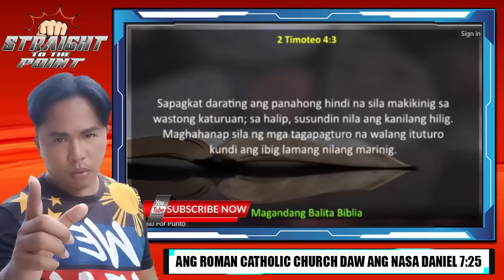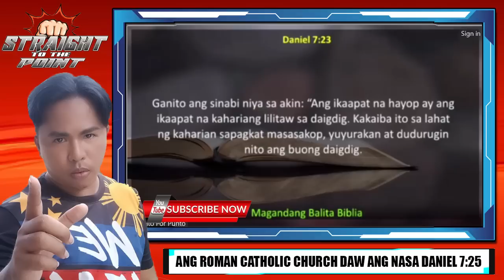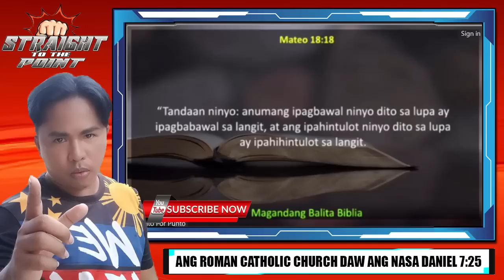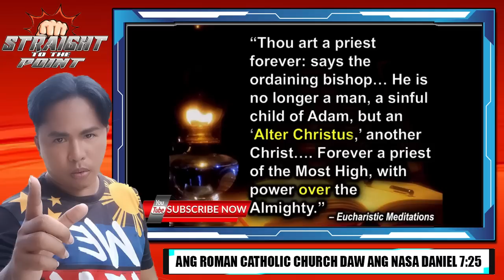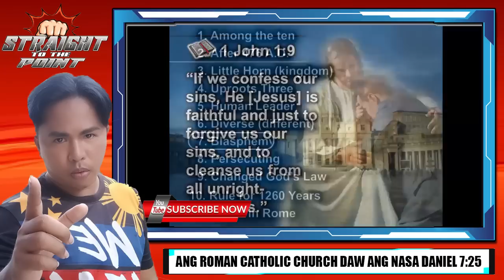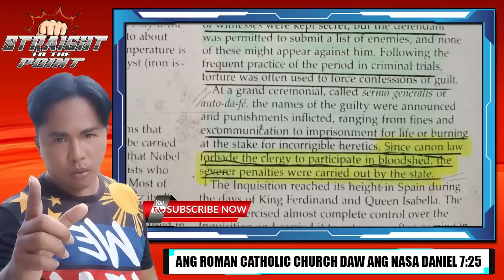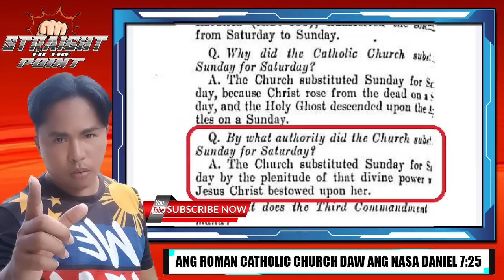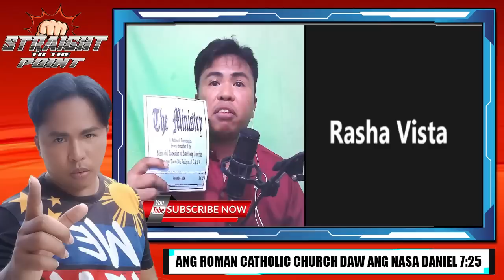Debate - John Doe Alabado versus Edwel Ortaleza Part 2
Topic: Patutunayan ng SDA na si Edwel Ortaleza na ang Roman Catholic Church daw ang tinutukoy sa Daniel 7:25

Affirmative: Edwel Ortaleza (SDA)
Negative: John Doe Alabado (RCC)